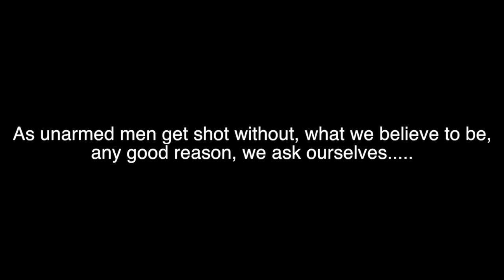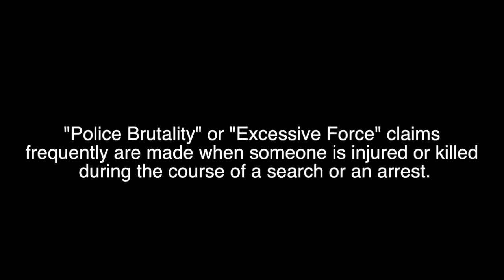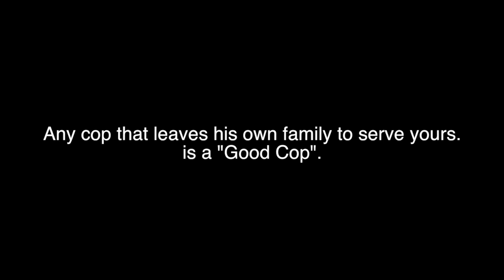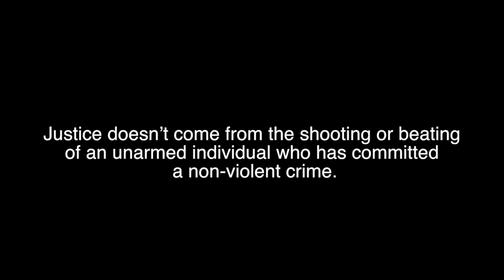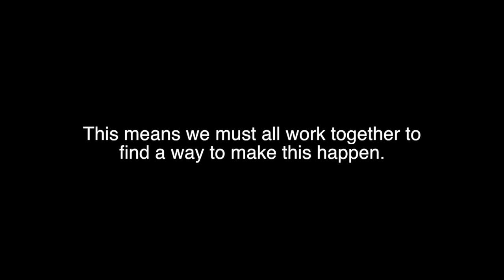Police Brutality PSA- Hoelzel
This video is about police brutality